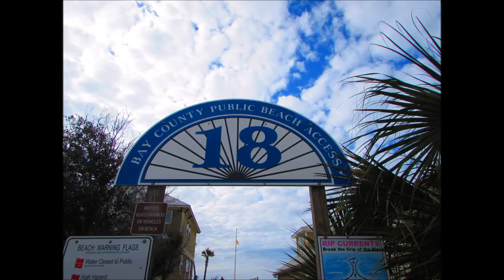dock of the bay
Double GaugeVR
Sittin' in the mornin' sun
I'll be sittin' when the evenin' come
Watching the ships roll in
And then I watch 'em roll away again, yeah

I'm sittin' on the dock of the bay
Watching the tide roll away
Ooo, I'm just sittin' on the dock of the bay
Wastin' time

I left my home in Georgia
Headed for the 'Frisco bay
'Cause I've had nothing to live for
And look like nothin's gonna come my way

So I'm just gonna sit on the dock of the bay
Ooo, I'm sittin' on the dock of the bay
Wastin' time

Look like nothing's gonna change
Everything still remains the same
I can't do what ten people tell me to do
So I guess I'll remain the same, yes

Sittin' here resting my bones
And this loneliness won't leave me alone
It's two thousand miles I roamed
Just to make this dock my home

Now, I'm just gonna sit at the dock of the bay
Oooo-wee, sittin' on the dock of the bay
Wastin' time